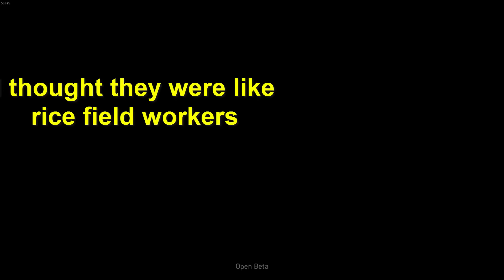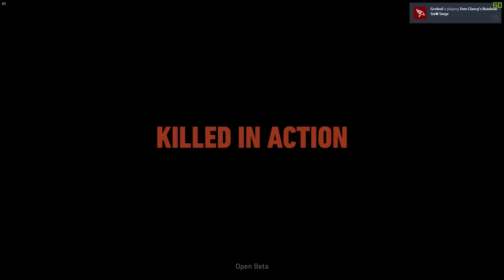WELCOME TO THE RICEFIELDS - Ghost Recon Wildlands Funny moments